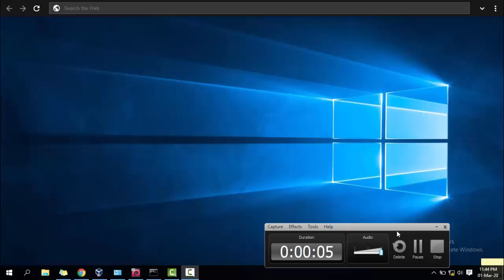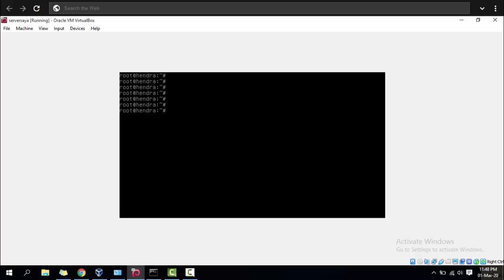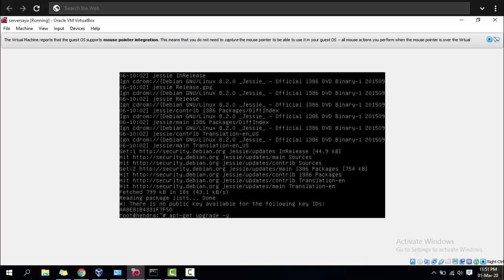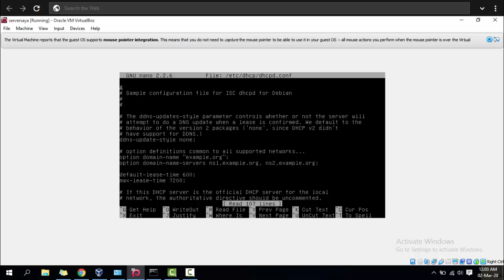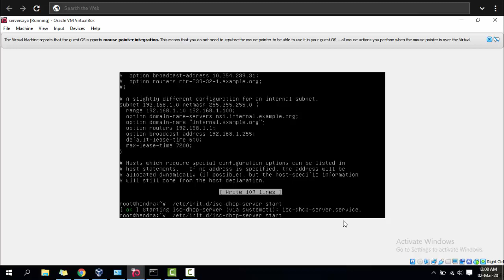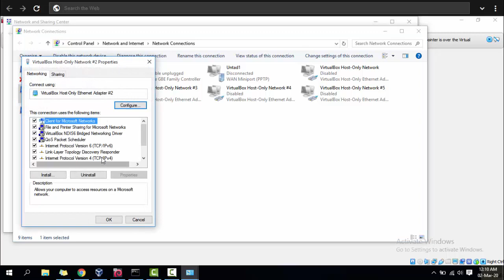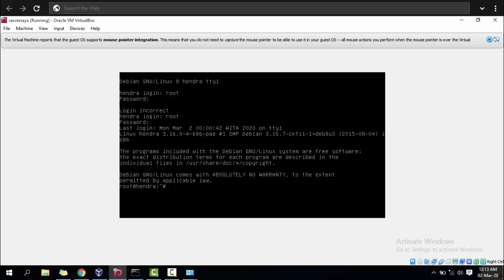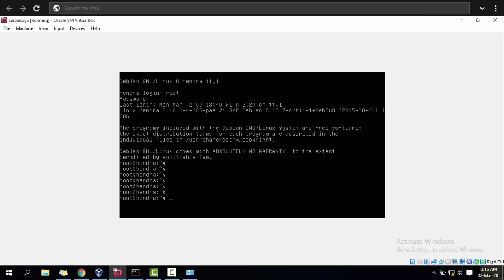Konfigurasi DHCP Server di Debian 8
Vidio ini adalah tutorial dhc-server